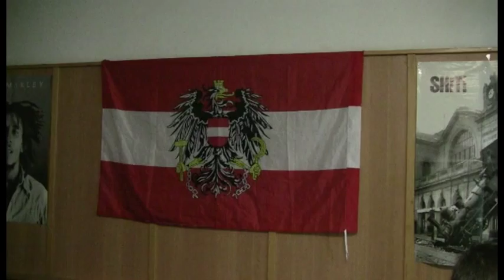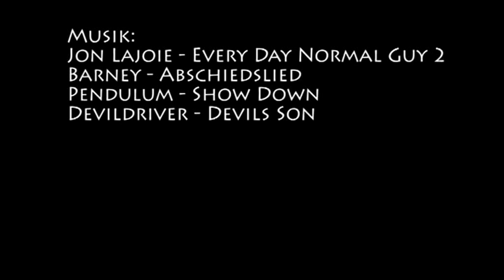eiGschissn@HTLBraunau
Ein Video an dem wir drei Tage intensiv arbeiteten. Alle die dabei waren seht ihr am Schluss